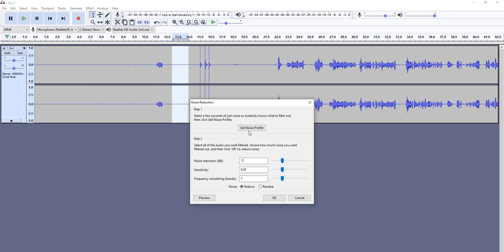ازاى قدرت أستحمل يوتيوب مع قلة الدعم ؟!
الرد على اسئلتكم الجزء التانى

انجووووووي